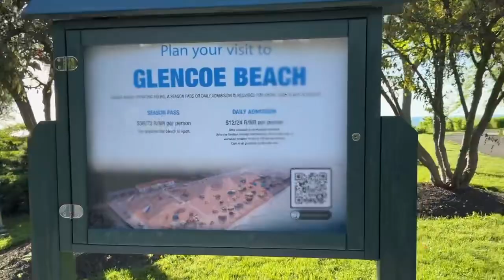Vlog # troca de storage / café no lago Michigan / Oscar e os amigos😎